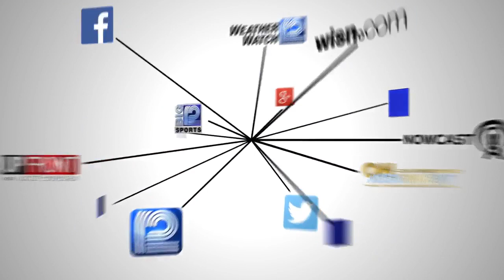Man accused of Election Day shooting threat signs guilty plea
A man who fired multiple gunshots from his rooftop on Election Day in November 2018 signed a guilty plea Thursday.